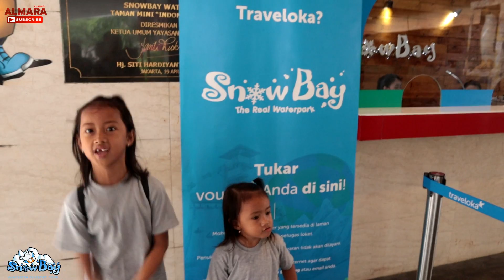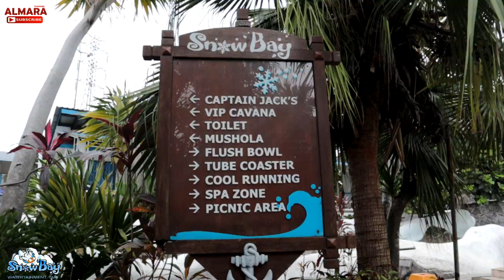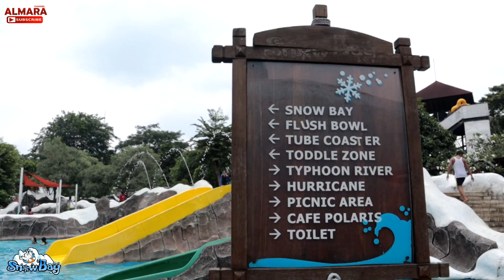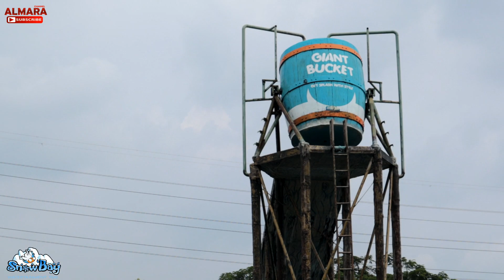Bermain Berenang di Waterpark SNOWBAY TMII 🏊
Almara Bermain Berenang di waterpark snowbay taman mini indonesia indah ( TMII)  jakarta. Banyak wahana yang ditawarkan seperti kolam khusus anak,  kolam seluncur,  kolam ombak dan kolam permainan untuk dewasa. Wahana kolam renang di SNOWBAY sangat cocok sebagai alternatif Liburan Keluarga.